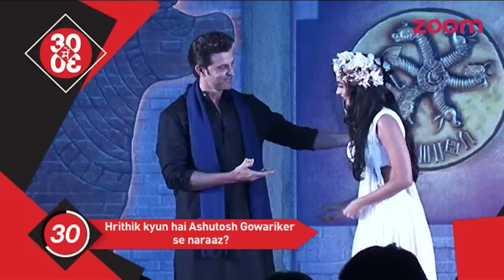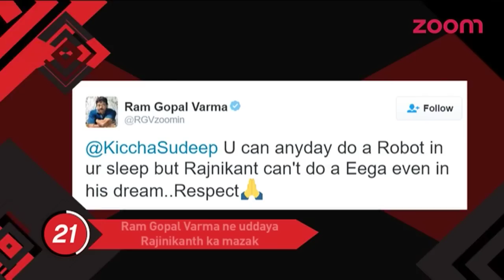Deepika Padukone Out Of Karan Johar's Movie, Sridevi Gets An Offer From Salman Khan Production